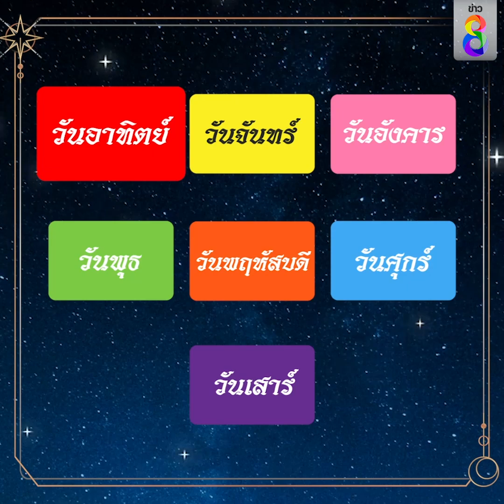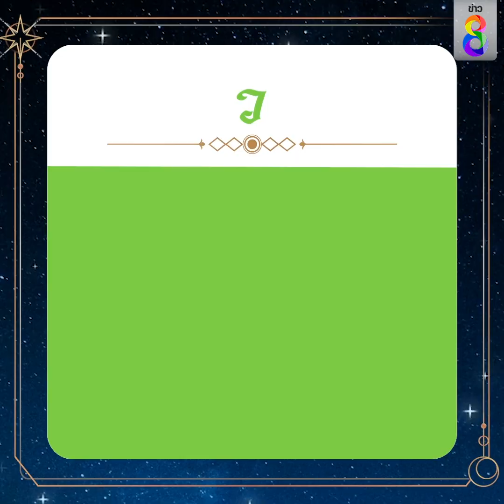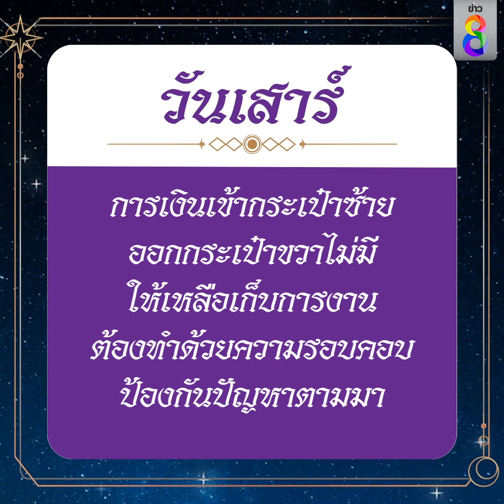ดวงประจำวันที่ 8 กรกฎาคม 2566 | ข่าวช่อง8